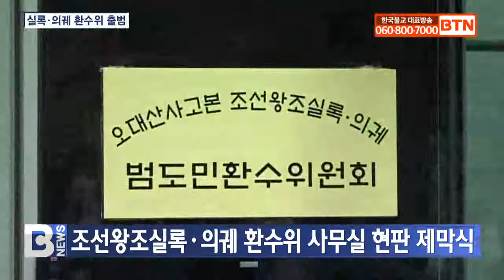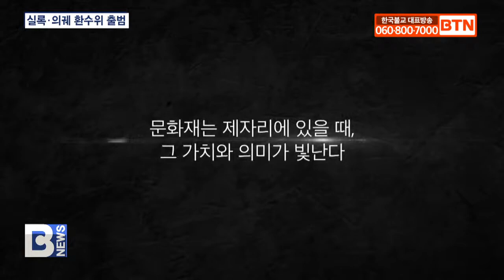[BTN뉴스] 오대산 조선왕조실록ㆍ의궤 환수위 출범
〔앵커〕

오대산사고본 조선왕조실록ㆍ의궤를 환지본처하기 위해 범도민 환수위원회가 출범했습니다. 월정사 주지 정념스님 등을 공동위원장으로 강원도민의 염원을 모아 국민적 공감대를 얻기 위해 다양한 활동을 이어갈 계획입니다. 출범식 현장을 최승한 기자가 취재했습니다.
〔리포트〕

조선왕조실록ㆍ의궤 박물관 입구에서 환수위원회 사무국 현판 제막식으로 환수위 출범을 공식 선포합니다.

환수위원회는 결의문 낭독으로 환수운동의 본격적인 시작을 대내외에 알립니다.

오대산사고본 조선왕조실록ㆍ의궤를 제자리로 돌리려는 강원도민의 바람이 한 데 모였습니다.

정념스님/오대산사고본 조선왕조실록․의궤 범도민 환수위원회 공동위원장
(돌아왔던 환수본은 적어도 역사적인 인연과 과정을 거쳐서 본래 있었던 자리인 이곳으로 환지본처 돼야만이 그야말로 이 박물관의 영혼과 더불어 많은 분들에게 우리 민족의 역사의식이나 민족문화 창달을 위한 그런 전당으로써 역할을 다해갈 수 있다는 생각을 하게 됩니다.)

월정사를 중심으로 지역 정계와 학계, 주민대표가 대거 동참한 오대산사고본 조선왕조실록ㆍ의궤 범도민 환수위원회가 어제 출범했습니다.

환수위 공동위원장은 월정사 주지 정념스님과 김동호 전 강원문화재단 이사장, 조정래 소설가, 김헌영 강원대학교 총장 등 7명이 맡았습니다.

강원도의회 의원과 평창군의회 의원, 이장협의회 등 지역 대표들도 환수위에 대거 동참했습니다.

조정래/환수위 공동위원장ㆍ소설가
((실록과 의궤를) 다시 반환 받았으면 본 자리로 찾아오는 것 본적지로 찾아오는 것 제자리를 찾는 것이 정도이고 필연입니다. 이것을 거역해서는 문화재적 가치가 훼손 되는 것이기 때문에 선조들이 길들여 택한 곳에 제대로 정좌하도록 하는 것 그것이 후손들이 지켜야할 문화적 의미이고, 민족적 역사적 가치라고 생각합니다.)

일제강점기 밀반출된 오대산사고본 조선왕조실록ㆍ의궤는 우리나라로 돌아왔지만 아직 제자리를 찾지 못하고 있습니다.

정부가 국유문화재에 관한 특례나 장소의 적정성, 보관ㆍ연구 등의 이유를 들어 실록과 의궤를 지역에 돌려주는 것을 사실상 거부하고 있기 때문입니다.

최 윤 / 환수위 공동위원장ㆍ민주평통 강원부의장
(문화재는 제자리에 있을 때 비로소 그 가치가 빛날 수 있다. 지역문화의 정체성을 찾을 수 있고 지역 발전의 디딤돌을 튼튼하게 세울 수 있는 오대산사고본 조선왕조실록과 조선왕조의궤의 환지본처를 강력히 촉구한다.)

범도민 환수위는 조직구성과 출범을 시작으로 강원도를 넘어 국민적 공감대를 얻기 위해 다양하고 본격적인 활동을 이어갈 계획입니다.

(standing)
10년 전 환국 고유제를 마친 의궤가 월정사를 떠날 때 속절없이 바라만 봐야했던 강원도민들은 의궤와 실록을 반드시 제자리로 돌려놓겠다는 의지를 다지고 있습니다.

BTN NEWS 최승한입니다.